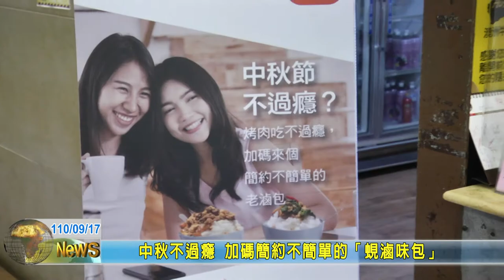20210917 10 中秋不過癮 加碼簡約不簡單的「蜆滷味包」